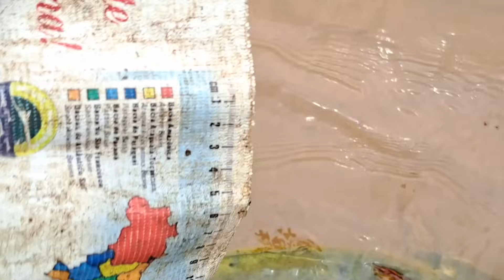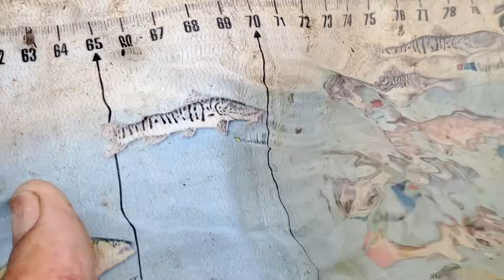SURPREENDE COM OS BRUTOS RÁPIDO NA PONTA DA LINHA NUNCA VI BRIGA TANTO ASSIM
pix pra ajudar apoiar o canal 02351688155 CPF Luana Carla domingos ZAP 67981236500
NÃO ESPERAVA PEGAR PEIXE GIGANTE ATÉ UM JAÚ VEIO NA PONTA DA LINHA🦈🦈